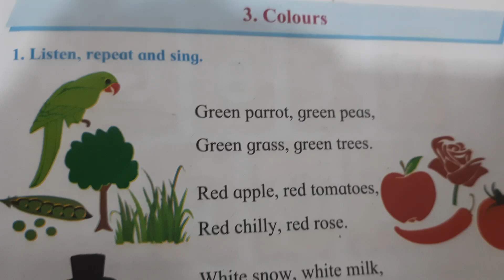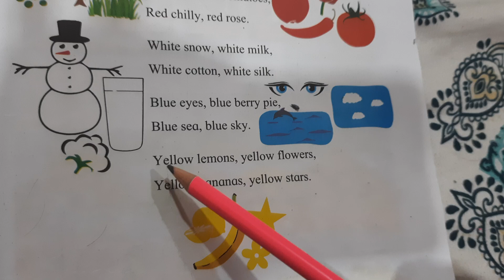Std 1st rhyme | Colours | Rhyme 3 colours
This video is about std 1st rhyme 3 colours